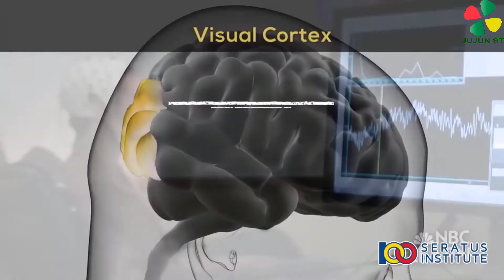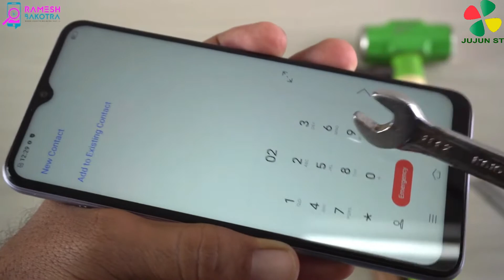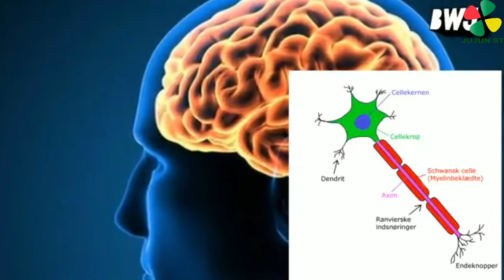Inilah 5 Kebiasaan yang Dapat Melatih Otak